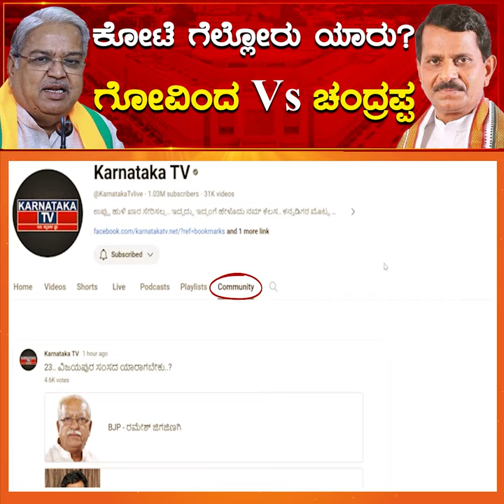ಕೋಟೆ ಗೆಲ್ಲೋರು ಯಾರು? | Govind Makthappa Karjol vs BN Chandrappa | Chitradurga | Karnataka TV News